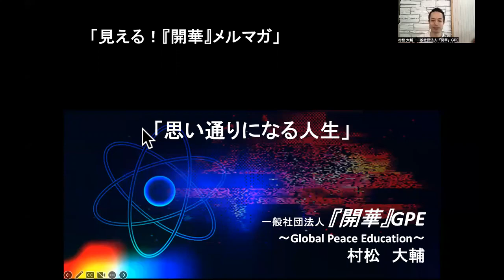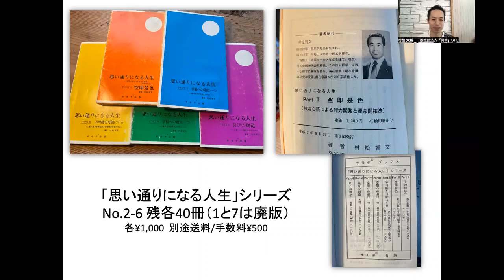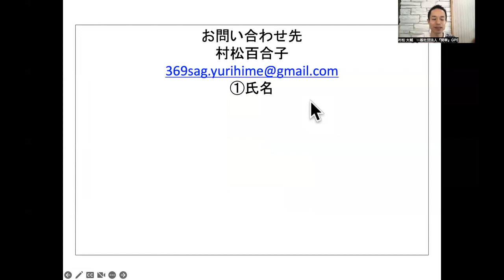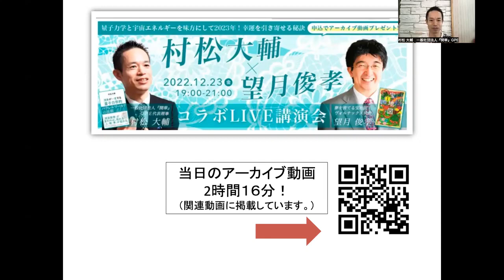「2023年を豊かに生きる！シリーズ」【思い通りになる人生】量子力学 ゼロポイントフィールド 量子力学的習慣術 パラレルワールド quantum mechanics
◆「望月俊孝氏とのコラボ！無料動画！」2時間１６分

◆父・村松 知守文の書籍は1日で完売となりました。

◆無料『開華』セミナー申し込みサイト　2023年1月9日（月）開催！

◆最新著！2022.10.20発売！「現象が一変する　『量子力学的』パラレルワールドの法則」